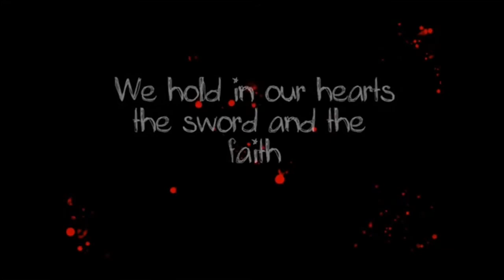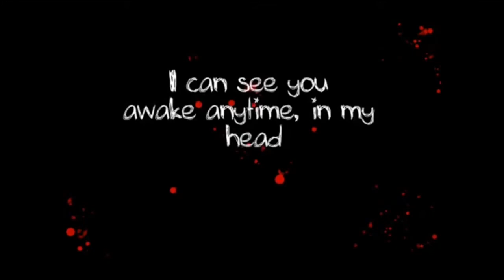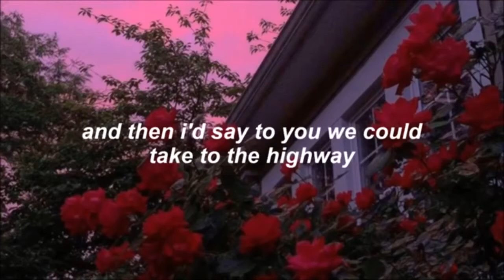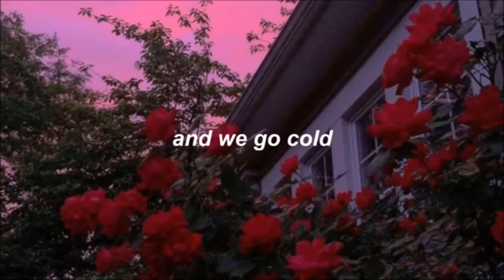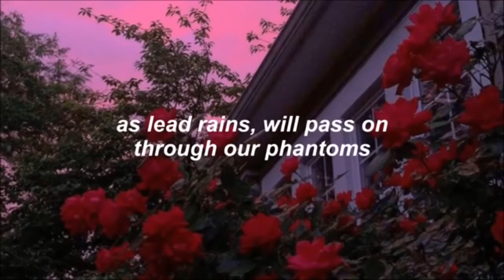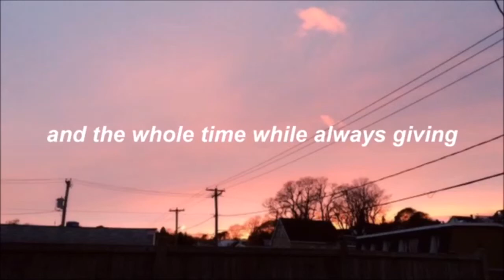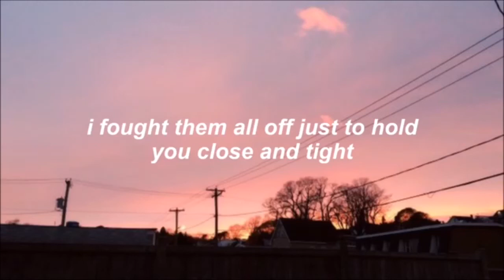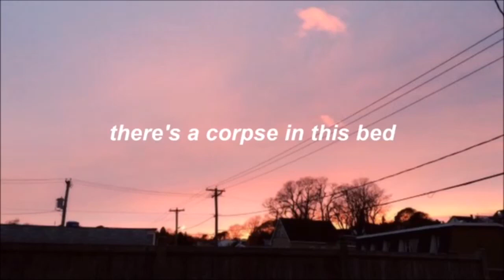desert song + demolition lovers + early sunsets over monroeville but you're driving in the rain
listen i did this before the early sunsets in prison one (did this like three hours ago, at three am) and i am Too Tired to find & credit these people but i WILL update this when im not tired i swear